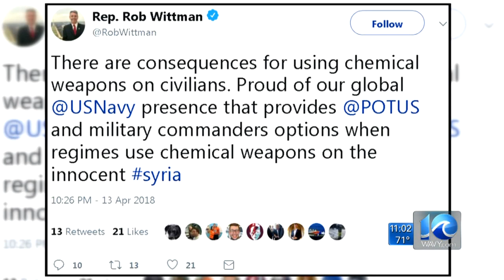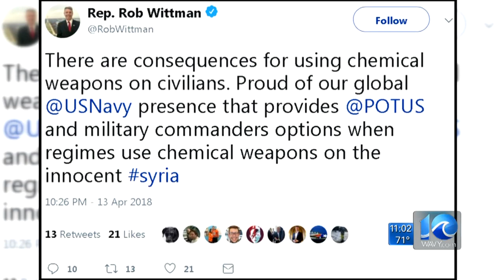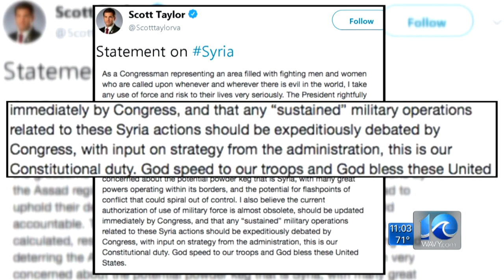Local politicians react to airstrikes on Syria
Local politicians take to social media to voice their reactions to the U.S. allied airstrikes on Syria. WAVY News 10's Aesia Toliver reports at 11 p.m.